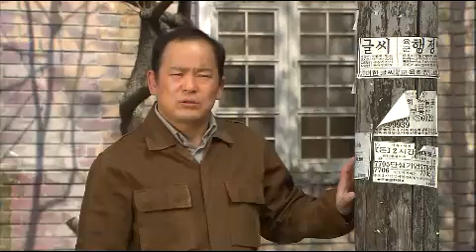TV소설 삼생이 - Samsaengi EP81 # 001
Title : Samsaengi (EP81)

금옥은 막례를 달래기 위해 노라 양장점에서 옷을 맞춰주고 막례는 그런 금옥이 내심 마음에 든다. 한편 자꾸만 이상해져 가는 막례를 보며 불안해하던 봉출은 막례와 함께 고향에 내려가 살고 싶은 마음에 술의 힘을 빌려 삼생에게 삼값을 받아오면 안 되겠느냐고 묻는데...